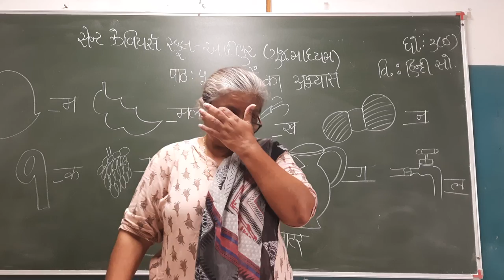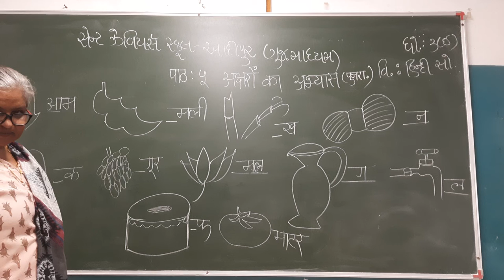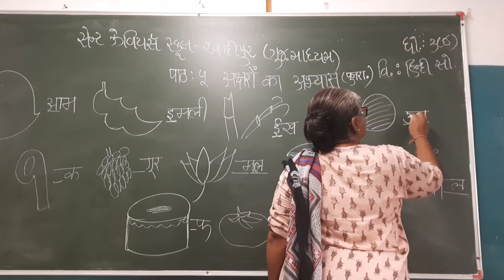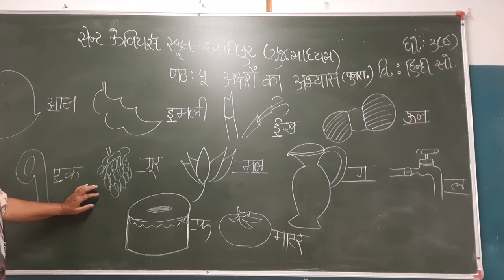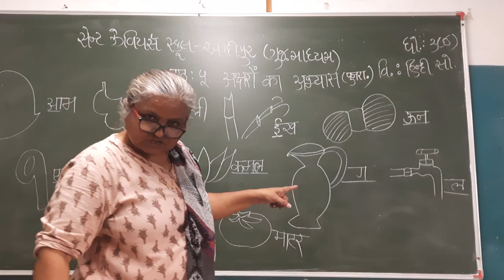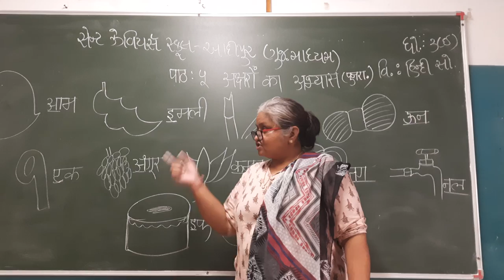Std:-3E Sub:-Hindi Sopan Revision L-5